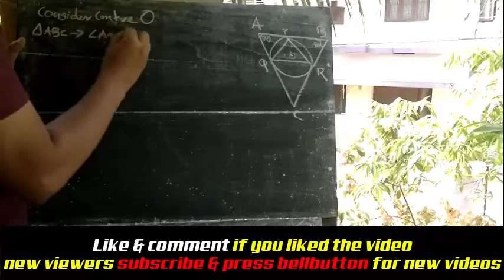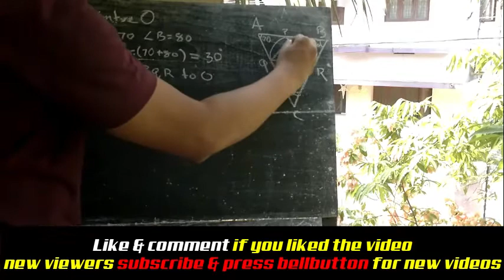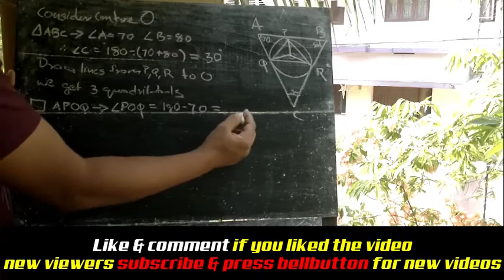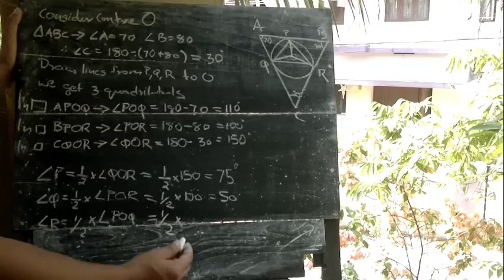sslc | circles and tangents | previous year solved question paper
learn from experts in simplified form